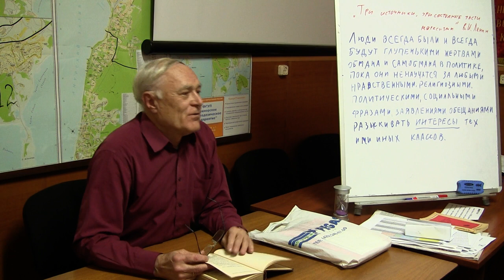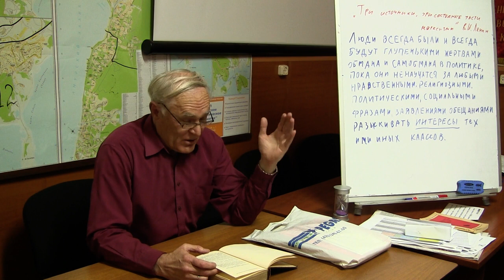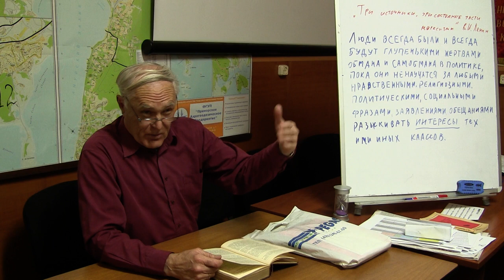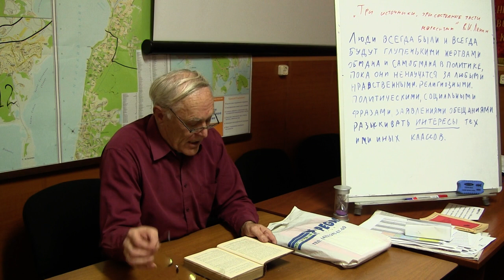Три источника и три составных части марксизма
Три источника и три составных части марксизма В.И. Ленин
Занятие владивостокского кружка от  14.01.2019